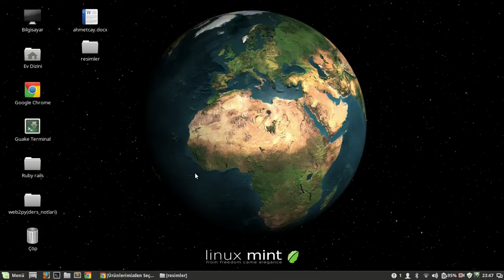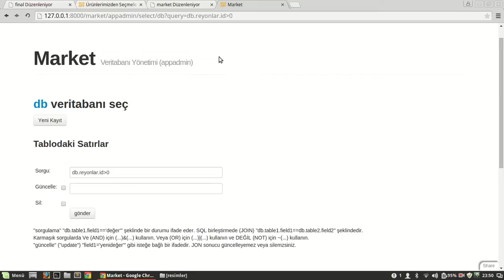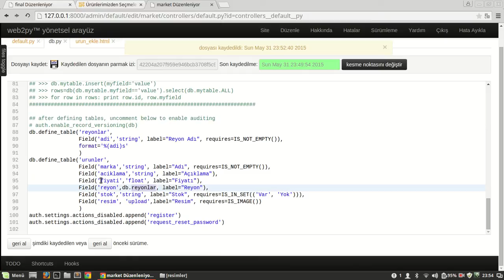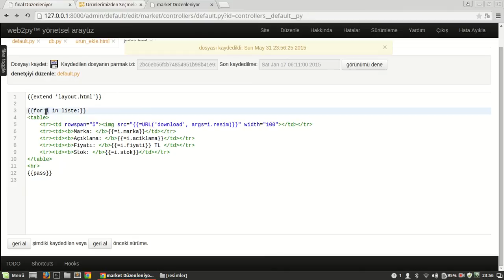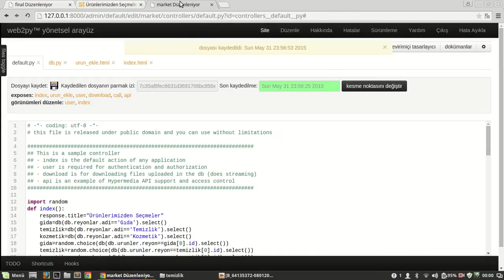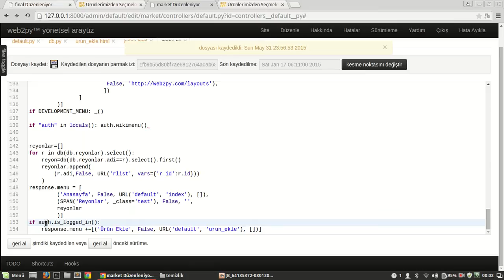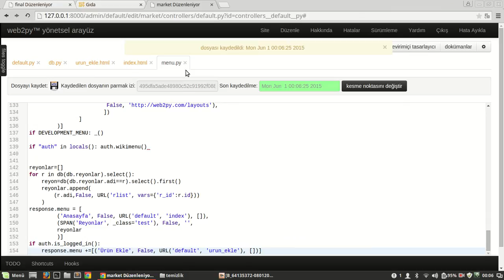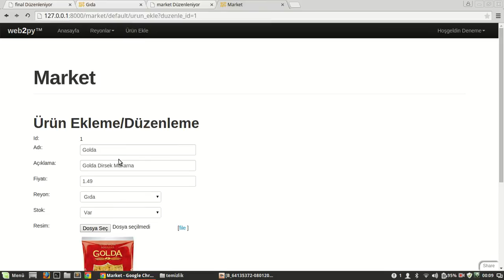Web2py Uygulaması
web2py ile örnek uygulama oluşturma..